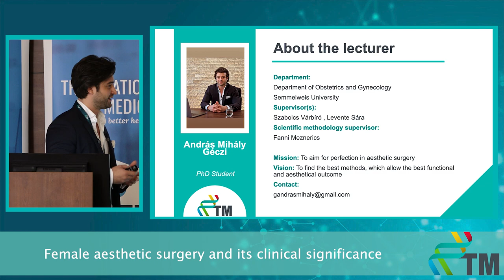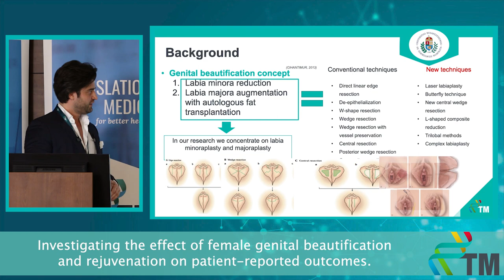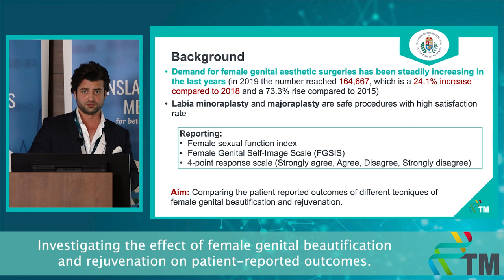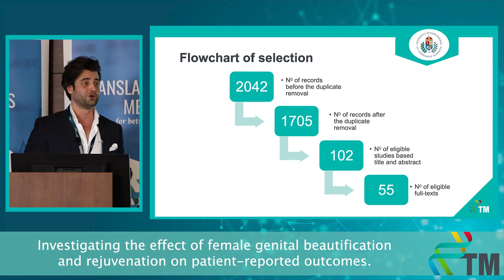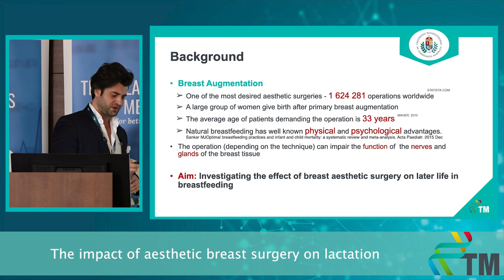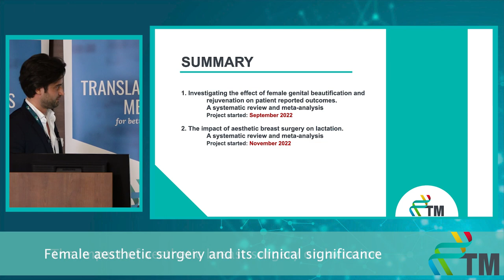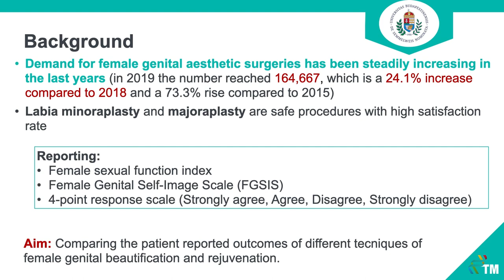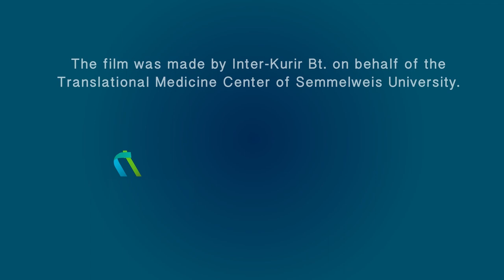Progress Report I - András Mihály Géczi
Investigating the effect of female genital beautification and rejuvenation on patient reported outcomes. A systematic review and meta-analysis
3-month Progress Report of the PhD students of the Centre for Translational Medicine, Semmelweis University.
I am a PhD student at the Department of Obstetrics and Gynecology at Semmelweis University, participating in the Translational Medicine PhD Program. My focus of interest is the female genital beautification concept. I am currently working on a meta-analysis investigating the effect of female genital beautification and rejuvenation on patient-reported outcomes.